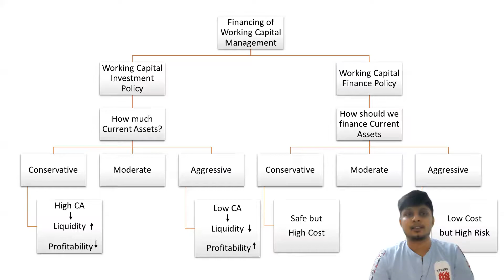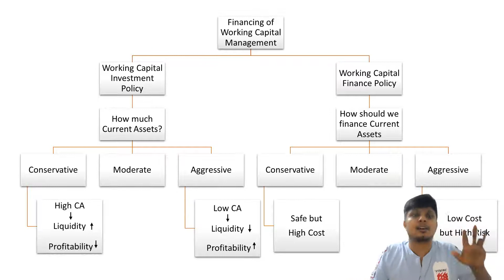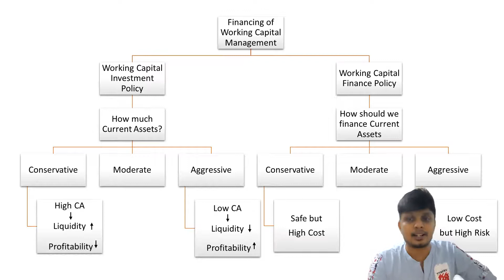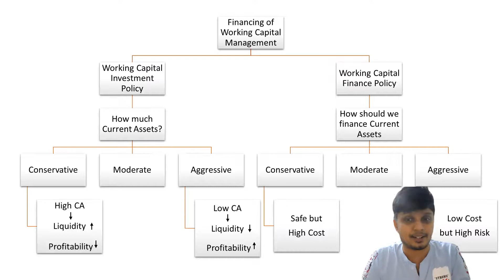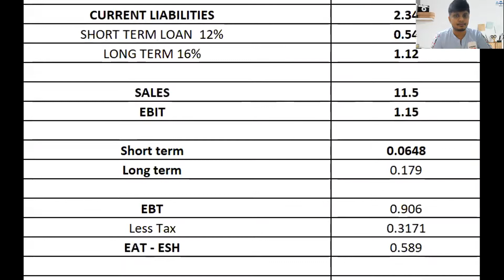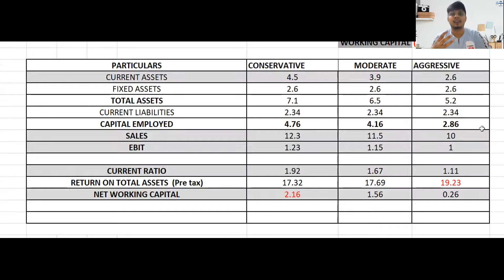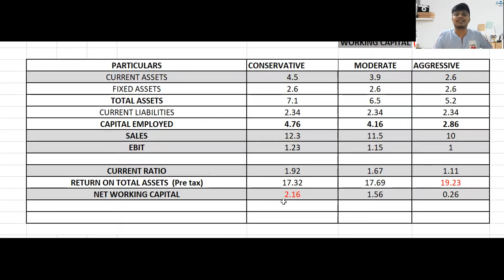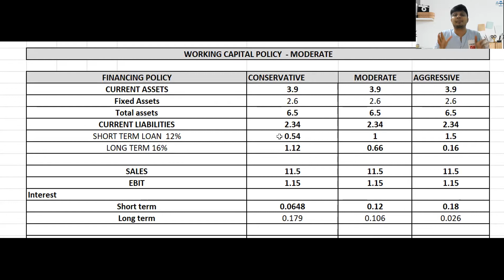Unit 4 WC Capsule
Prof. CA Dhwanik Shah
CA FC/ Inter / Final